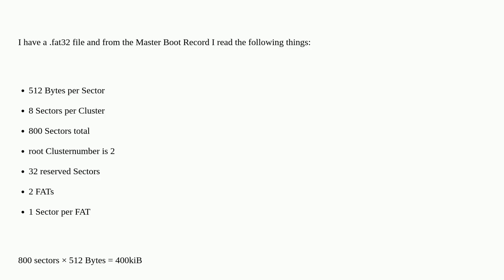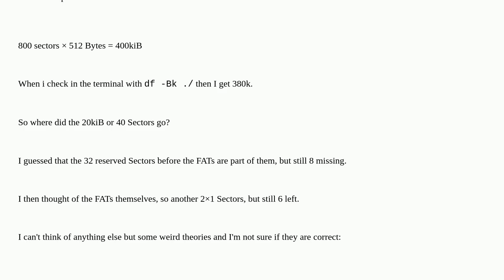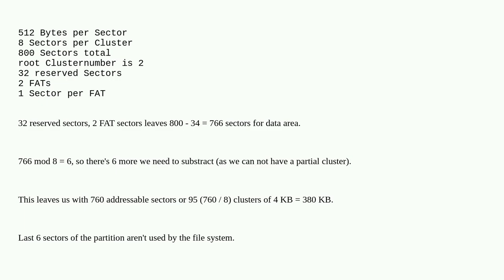Missing Filesize in FAT32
A special thanks goes out to the community

  filesystems fat32